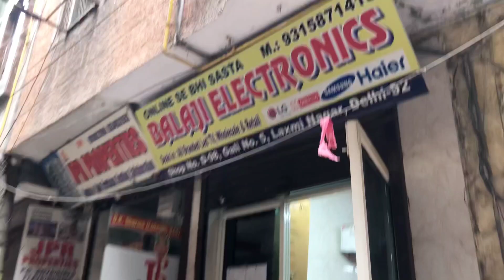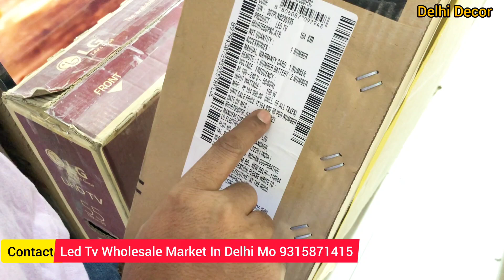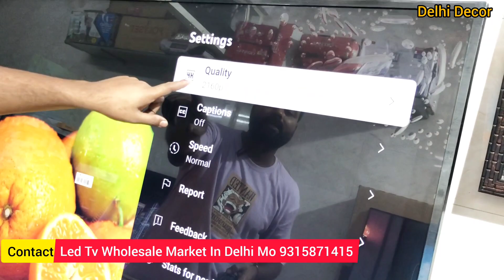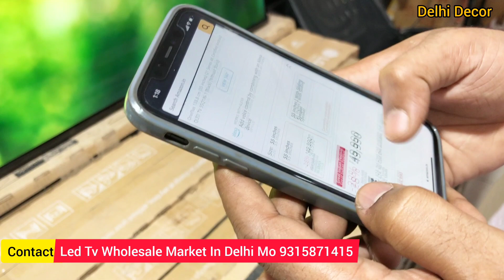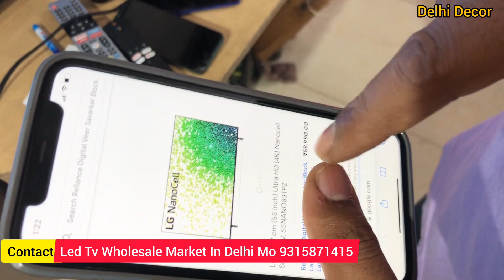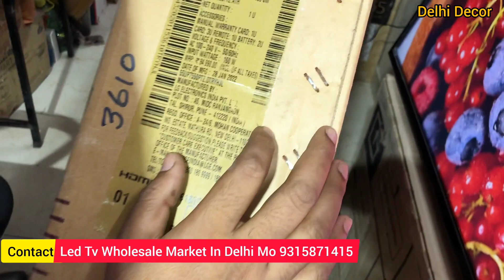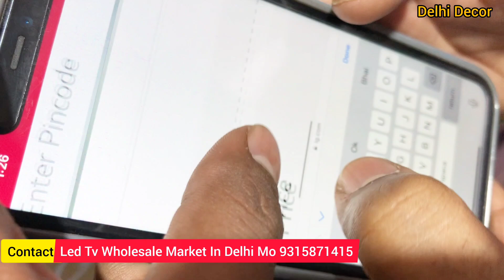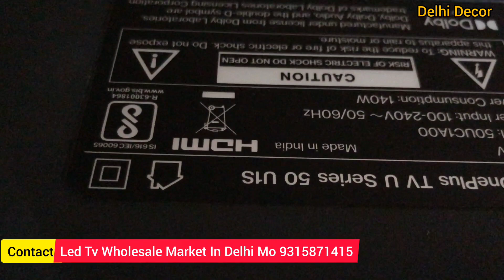🔥55”inches Led Tv Only Rs 17,999-/cheapest led tv market in delhi /led tv wholesale market in delhi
Shop name -  Balaji electronic

Address - Laxmi nagar metro station gate no 5
Gali no 5
Tomer property wali gali

रोजाना video की full update और जानकारी के लिए WhatsApp Group Join  करे। 👇🏻

touch wala Tv
98inch ledtv
world biggest led tv
intrective panel __________________________________